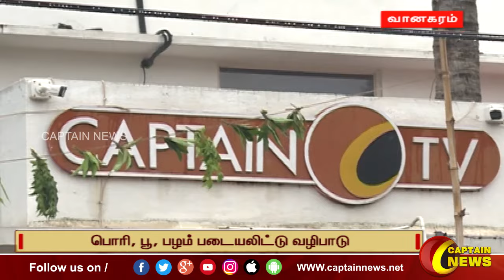கேப்டன் டிவியில் ஆயுதபூஜை உற்சாக கொண்டாட்டம் திரு.எல்.கே.சுதீஷ் பங்கேற்பு.